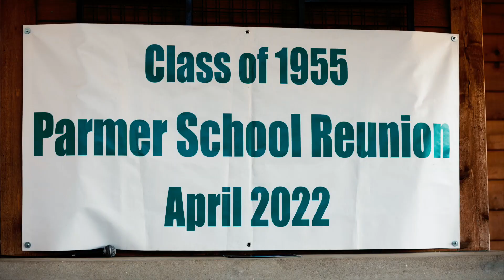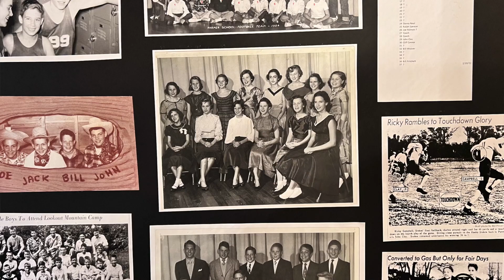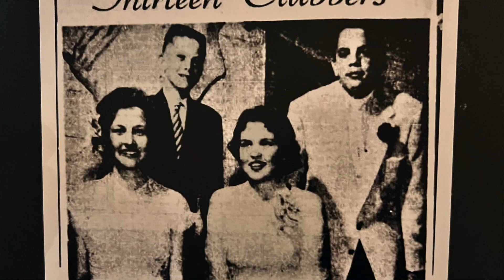Parmer School 1955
Parmer School class of 1955 reunion.
April, 2022